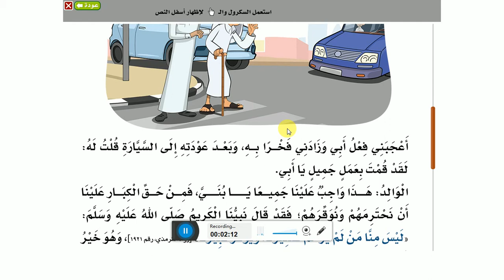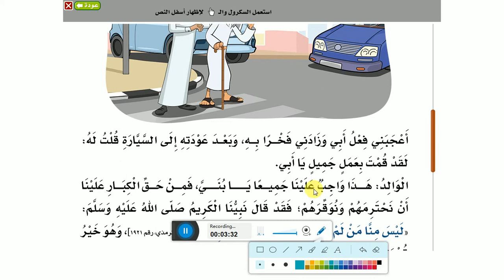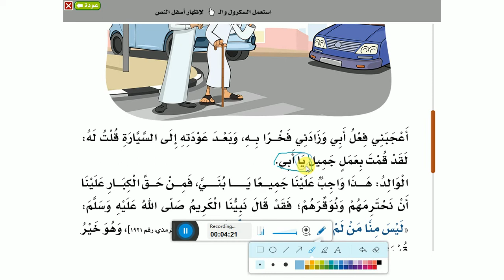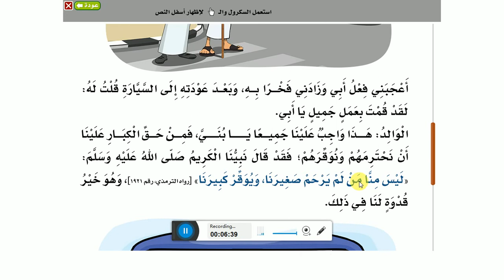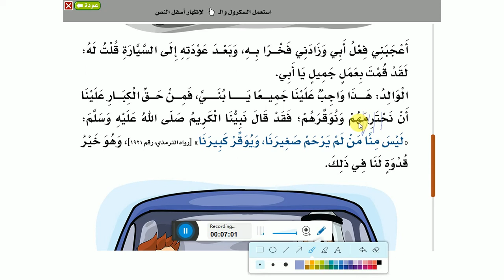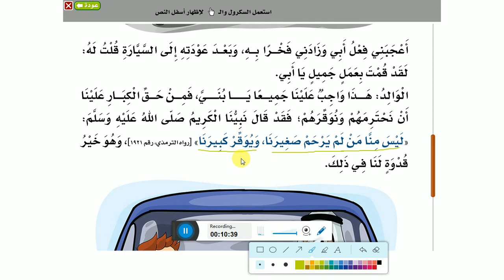لغتي صف ثاني الرسول قدوتي في توقير الكبير 2